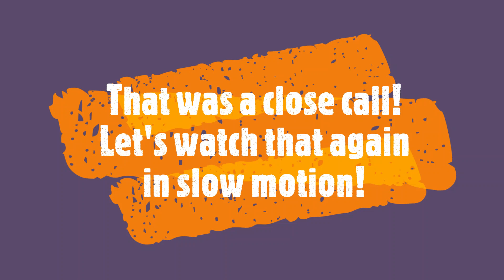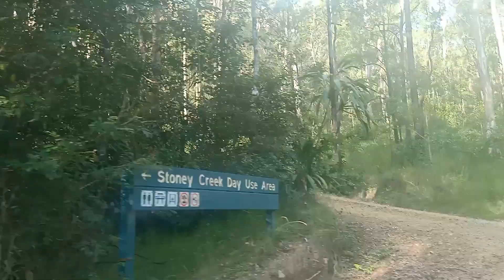Phoudini Explores Stoney Creek Swimming Hole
Phoudini explores Stoney Creek Swimming Hole in Bellthorpe, QLD, Australia. This is a beautiful part of the world and we can't wait to share it with you!